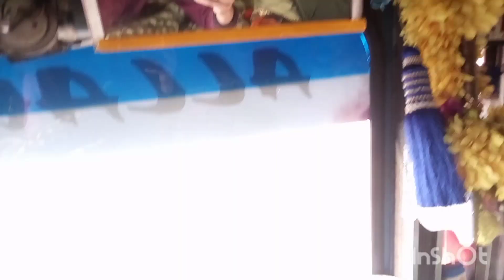gyas finly nakal ga 🤣 ha Bikaner lode ke laya final abi pokara panch ga 🙏